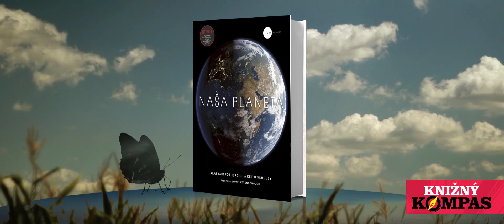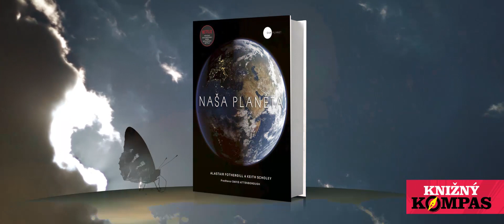Ján Mečiar odporúča knihu Naša planéta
Jedinečná ekokniha v spolupráci so spoločnosťou NETFLIX!
Vydajte sa na nezabudnuteľnú cestu okolo sveta!